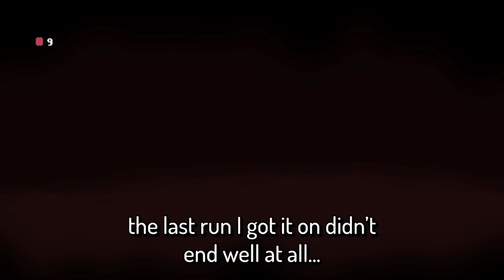This Start Should NEVER Be Possible:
In-game songs from The Binding of Isaac: Antibirth music++ mod and persona specialist dance mod
Fnaf 2 ambience

Name change might happen eventually... but I'm afraid of people not liking it lol (rn I'm torn between either laven or cas with a slight preference to cas)

This is the greatest dr. fetus moment of all time.